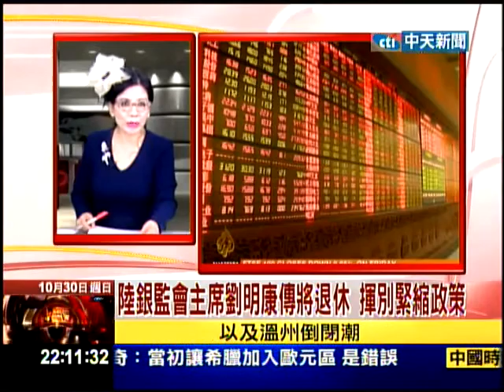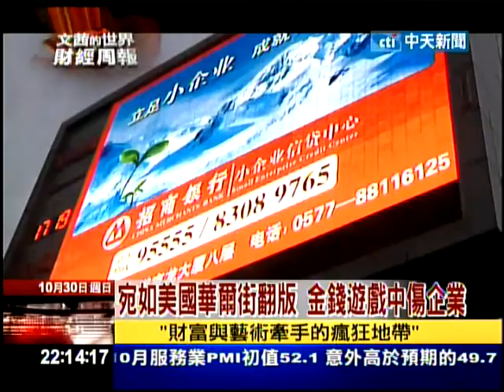10/30文茜世界周報／前進溫州調查採訪 倒閉潮已暫獲控制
溫家寶在十一長假的時候，正式訪探了溫州潮，可以說整個浙江省，還有相關的非常多的各省，可能有倒閉潮的都開始動起來，試圖用各種不同的政策工具，有的組成中小企業的一些，貸款的機制，來想辦法解決問題，因為當銀行過度緊縮的時候，大家就跟地下錢莊借錢，而過多的利息，就會使這些企業無法支撐，而面臨倒閉的問題。